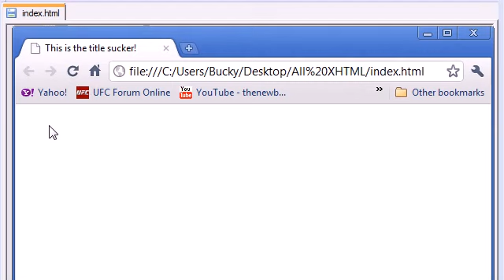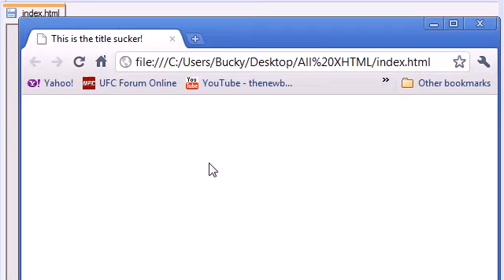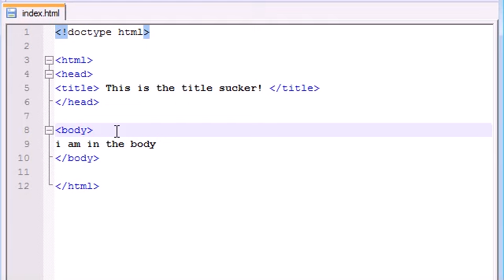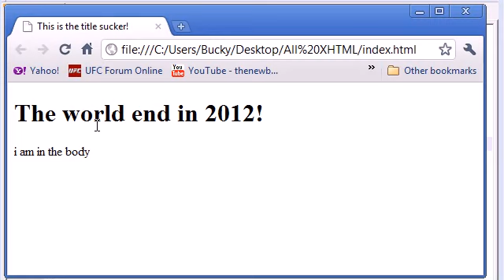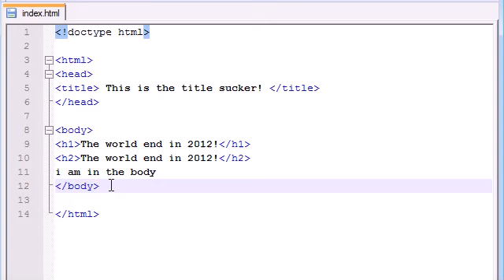03. body and headers | XHTML and CSS Tutorial | Full Course